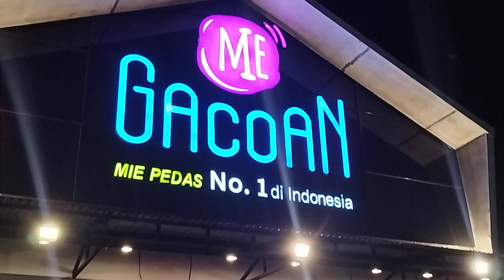tourist Malaysia TERKEJUT ribuan orang makan Mie Pedas No 1 Indonesia